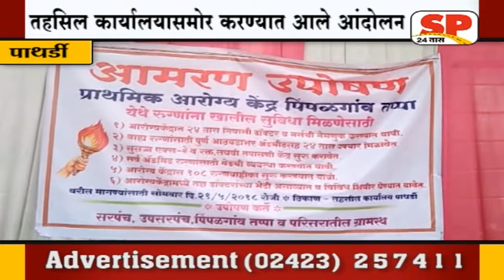पाथर्डी-तहसिल कार्यालयासमोर करण्यात आले आमरण उपोषण..SP24 NEWS